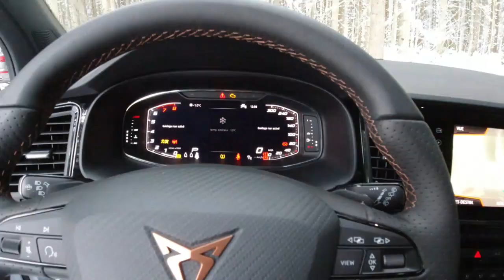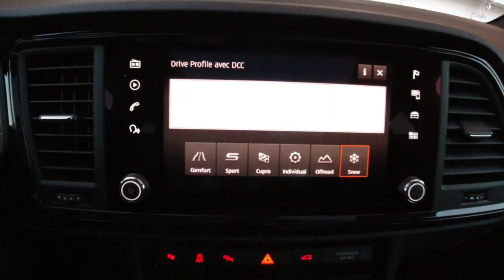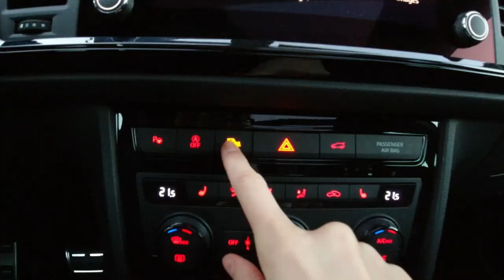CUPRA ATECA/Winter Driving Experience in Zillertal/ New Year's Eve 2020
CUPRA ATECA/Winter Driving Experience in Zillertal, Austria

est un magazine auto haute couture qui propose une perspective de contenu nouvelle et différente sur le monde de l'automobile. Un mariage entre un monde technique et la littérature au milieu des chiffres et chevaux, de la transition vers la mobilité verte et la conduite autonome. Que nous nous référions aux dernièrs modèles auto, événements automobiles ou projets éditoriaux spéciaux sur des sujets liés à la conduite, le style d'écriture unique proposé par arcticswan emmènera le public dans un voyage romantique dans le magnifique monde de l'automobile. Le magazin est disponible que en ligne.

RDV pour les dernières nouvelles dans le monde de l'automobile @